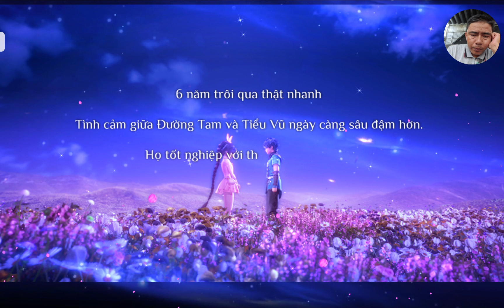Đấu La Đại Lục VNG: Game Mobile Đấu Vĩ thú hấp dẫn (iOS & Android Gameplay)